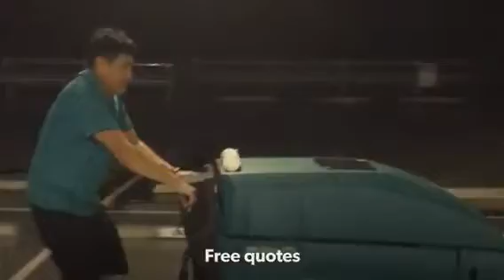Floor Scrubbing by Pharo Cleaning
Hard Floor Machine Scrubbing